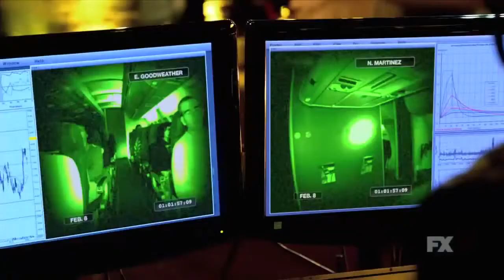The Strain - Extended Trailer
A thriller that tells the story of Dr. Ephraim Goodweather, the head of the Center for Disease Control Canary Team in New York City. He and his team are called upon to investigate a mysterious viral outbreak with hallmarks of an ancient and evil strain of vampirism. As the strain spreads, Eph, his team, and an assembly of everyday New Yorkers, wage war for the fate of humanity itself.